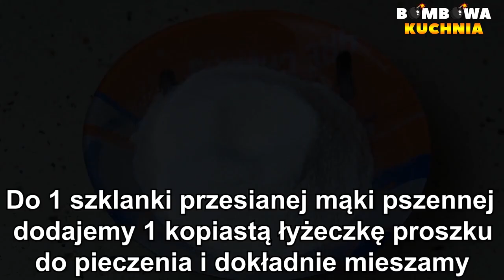ŚMIETANKOWE CIASTO Z KAWOWĄ PIANKĄ ORAZ CZEKOLADOWYM KREMEM - PRZEPIS - BOMBOWA KUCHNIA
✅📝PRZEPIS:

SKŁADNIKI NA CIASTO:

6 jajek
3/4 szklanki cukru
szczypta soli
1 szklanka przesianej mąki pszennej
1 kopiasta łyżeczka proszku do pieczenia

WYKONANIE:

Do osobnej miski przesiewamy mąkę, dodajemy proszek do pieczenia i dokładnie mieszamy.
Wylewamy na blaszkę o wymiarach 22x33cm ( lub podobnych ) i rozsmarowujemy.
Pieczemy 35-40 minut w 180 stopniach. Z upieczonego i wystudzonego ciasta zdrapujemy skórkę i przekrawamy na pół.

SKŁADNIKI NA PIANKĘ KAWOWĄ:

2 szklanki mleka
130g kawy cappuccino z czekoladą
4 śnieżki

2 łyżki żelatyny
1/2 szklanki gorącej wody

DODATKOWE SKŁADNIKI:

1 mały słoik kremu czekoladowego ( nutella 300g )

WYKONANIE:

Do garnka wlewamy mleko i zagotowujemy.
Do zagotowanego mleka dodajemy kawę cappuccino , dokładnie mieszamy i odstawiamy
do wystudzenia.

Do miski wsypujemy żelatynę. Zalewamy gorącą wodą , mieszamy i odstawiamy do wystudzenia.

Do miski wsypujemy śnieżki. Następnie wlewamy wystudzone mleko z kawą cappuccino i ubijamy.
Wlewamy wystudzoną żelatynę i miksujemy tylko chwilę aż połączy się z masą.

Na pierwszą część przekrojonego ciasta wykładamy mały słoik kremu czekoladowego ( nutella )
i rozsmarowujemy. Następnie wykładamy piankę kawową i rozsmarowujemy.
Kładziemy drugą część przekrojonego ciasta i delikatnie dociskamy.

SKŁADNIKI NA PIANKĘ ŚMIETANKOWĄ:

1 galaretka pomarańczowa lub cytrynowa
1 szklanka gorącej wody

WYKONANIE:

Galaretkę zalewamy gorącą wodą , mieszamy i odstawiamy do wystudzenia.

500 ml zimnej śmietany kremówki 30% lub 36%

WYKONANIE:

Ubijamy zimną śmietanę kremówkę. Następnie dodajemy wystudzoną galaretkę i dokładnie miksujemy.
Wykładamy na ciasto i rozsmarowujemy.

Możemy wykonać wzorki za pomocą widelca.
Ciasto wstawiamy do lodówki